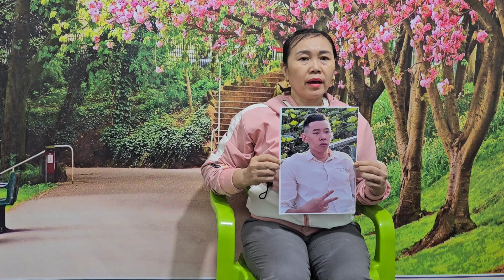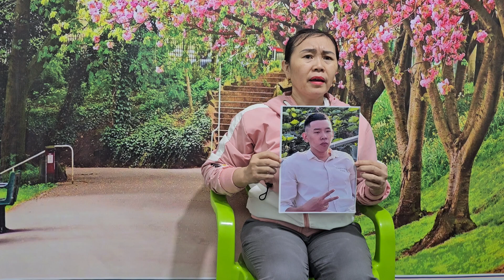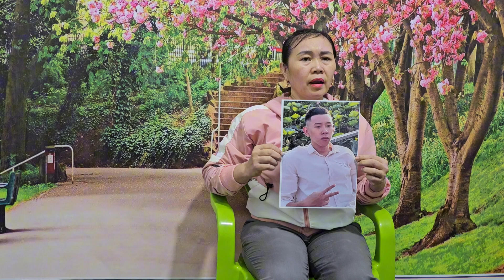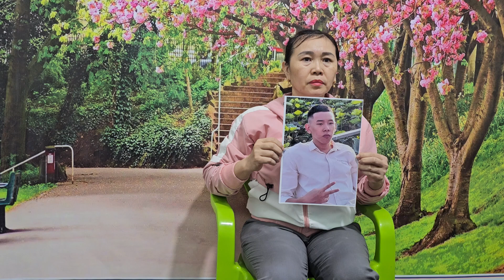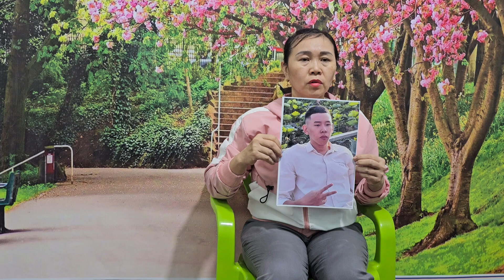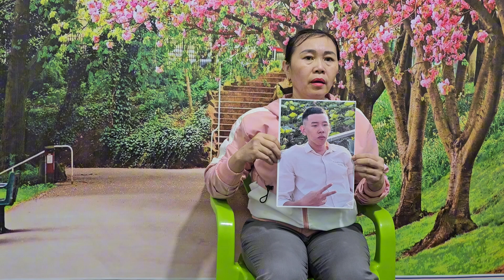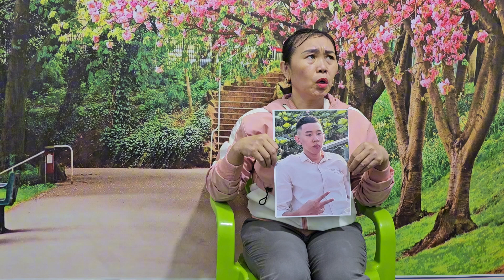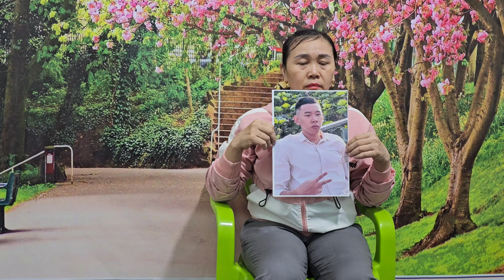ngày 18/9 chị Quê Phú Yên Nhờ timcon